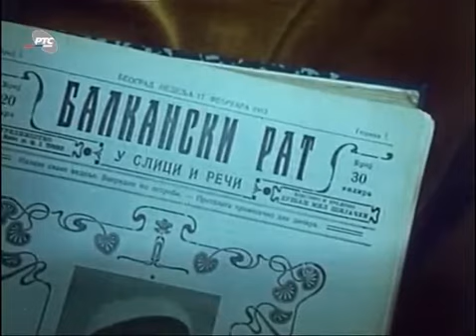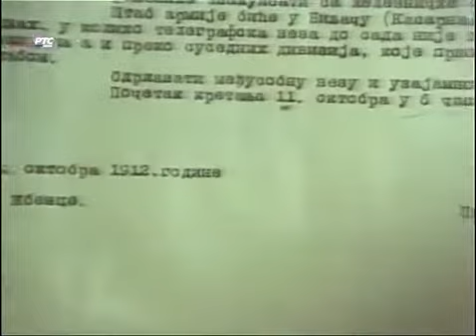Балкански ратови - Кумановска операција (3/8. епизода)